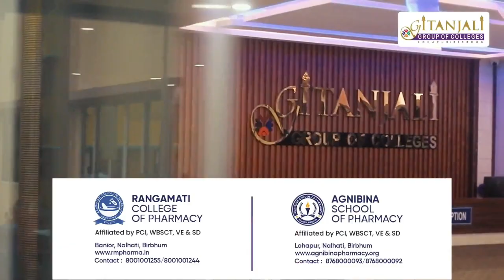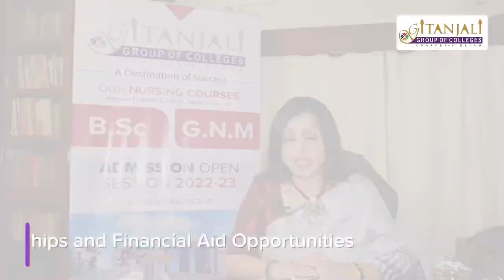Blood Donation Camp:বিশ্ব রক্তদাতা দিবসে দিল্লি পাবলিক স্কুলে রক্তদান শিবির/World blood donation day